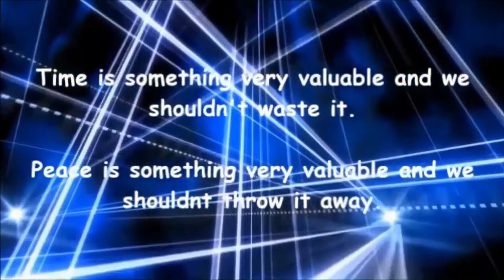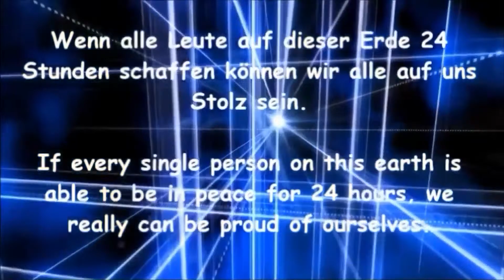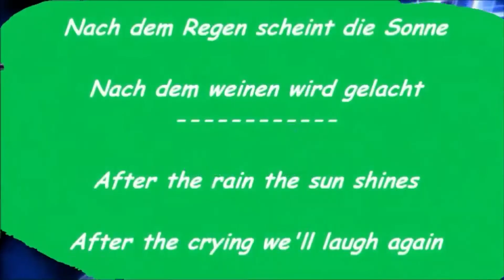Mini Zen gardening " flowing water " edition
Zeit ist etwas sehr wertvolles und man sollte sie nicht verschwenden.
Frieden ist etwas sehr wertvolles und man darf ihn nicht einfach wegwerfen.

Mit den kommenden Filmen möchte ich versuchen ihnen 10 Minuten Frieden zu geben. Sollte mir das gelingen, dann schaffen Sie auch „alleine“ 15 Minuten... 40 Minuten... 4 Stunden... oder sogar 24 Stunden!

Wenn alle Leute auf dieser Erde 24 Stunden schaffen können wir alle auf uns Stolz sein. Stolz etwas grossartiges geleistet zu haben.

Frieden für alle

So. beginne den Tag mit „ 10 minutes of peace“

Herzlichen Dank an meine Kinder:

Melissa Zeichnungen
Jessica Text und Übersetzung
Jan Ideen und Vorschläge

Jeden Sonntag 9.00 Uhr ein neuer Film

Sie können uns gerne unterstützen.  Danke

Time is something very valuable and we shouldn’t waste it.
Peace is something very valuable and we shouldn’t throw it away.

With the following videos, I want to give you 10 minutes of peace.
If I succeed, you are also able to be on your own for 15 minutes…40 minutes….
4 hours…or evan 24 hours.

If every single person on this earth is able to be in peace for 24 hours,
we really can be proud of ourselves. Proud to achieving something great.

Peace for everyone.

Alright …….. lets start the day with 10 minutes of peace.

Thanks to my children:

Melissa Drawings

Jessica Text and Translation

Jan Ideas and suggestions

Every Sunday 9.00a.m a new movie

You can support us….. Thanks